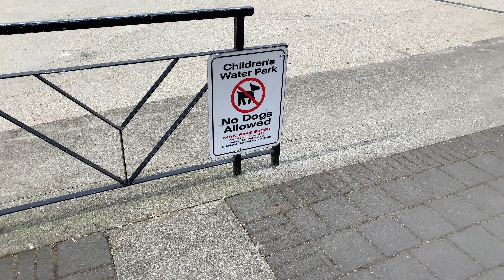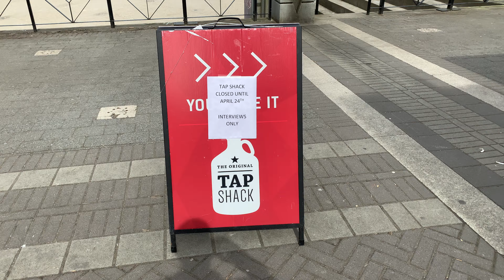Harbour Green Park Vancouver British Columbia Canada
Wow it looks like they're filming something here. Could be a tv show. A beautiful park in downtown Vancouver.  You get the best view of the water, Stanley Park and the north shore. Watch the sea planes coming and going. It is a busy harbour. A very good place for walking and running or, enjoying the grand view with a coffee.